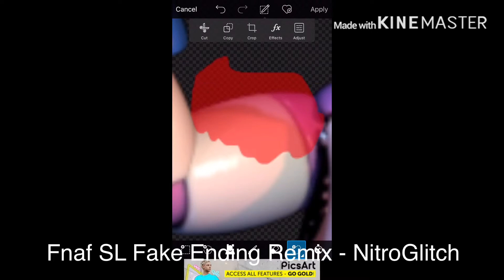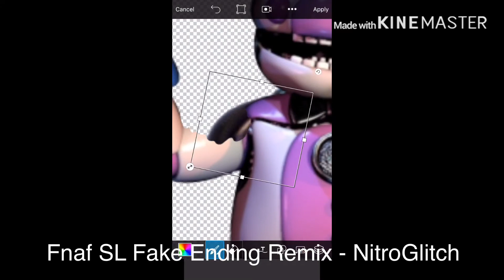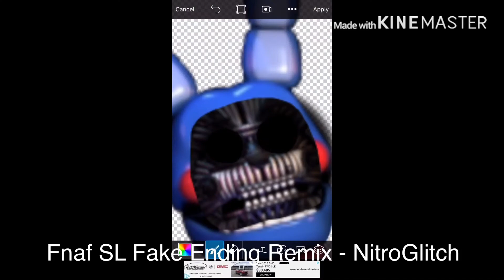Speed edit: Withered Funtime Freddy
I did speed edits on my old channel as well, so yeah it’s back, hope you guys enjoy